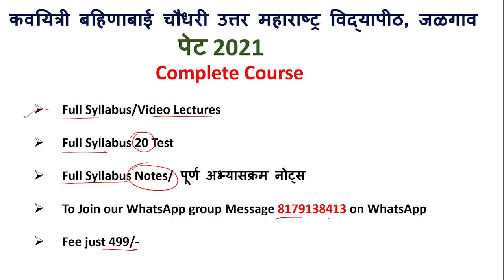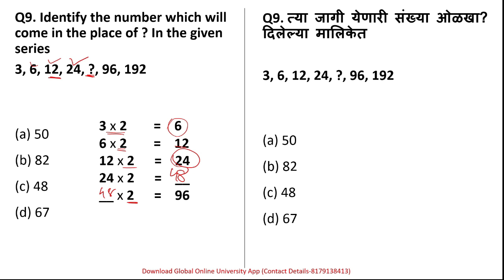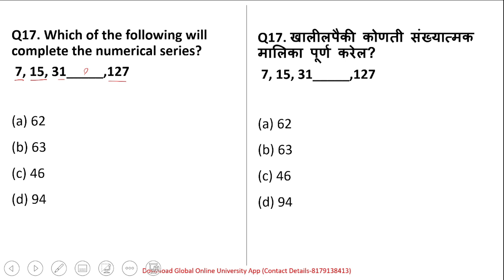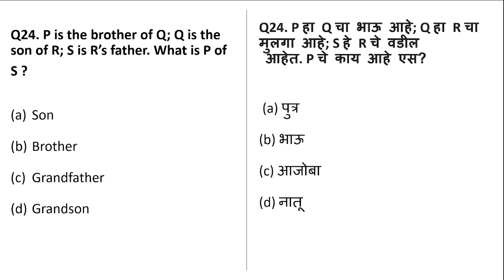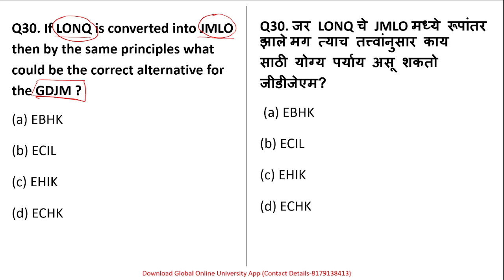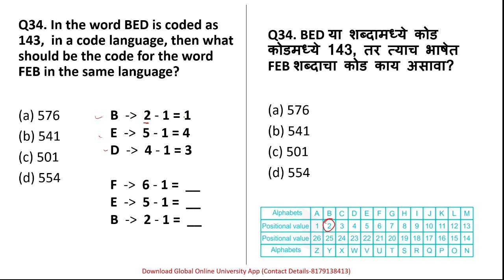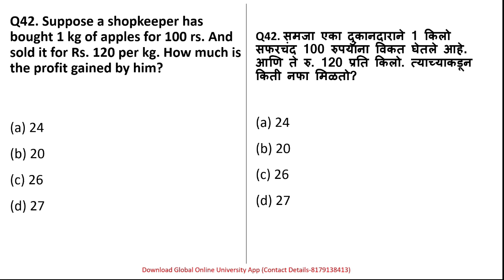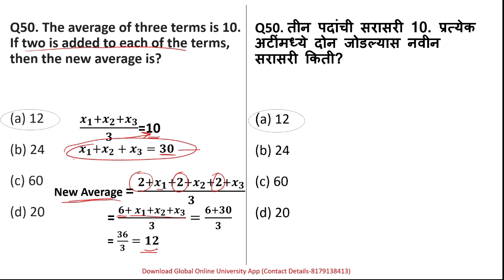KBCNMU PET 2021| Jalgaon university| Numerical & Reasoning Ability | PhD Entrance Test | Part-2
In this video we have discussed about MCQs on Numerical and Reasoning Ability IMP MCQs topic which is useful for the students who are preparing for PhD Entrance Test .

Lecture pdf notes, Free mock Test available on App

Online Courses available on Global Online University app:

           1.UGC NET ECONOMICS
           2.UGC NET COMMERCE
⏩ KSET
⏩ APSET
⏩ MHSET Chemistry
⏩ MHSET Economics
⏩ MHSET Commerce
⏩ MHSET Management
⏩ TNSET Paper 1
⏩ TNSET Chemistry
⏩ TNSET Economics
⏩ TNSET Commerce
⏩ TNSET Management